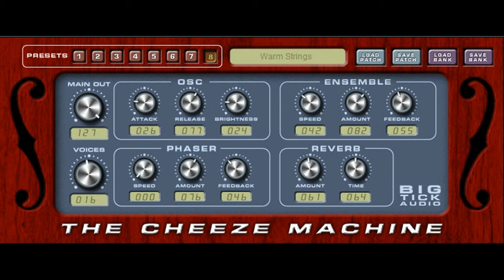Cheeze Machine || Free Vintage Strings VST Plugin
This vst plugin emulates the classic string ensemble sound, made popular by such classic synths as the Crumar Performer or the Arp Solina.
Cheeze Machine generates sound by feeding a simple, saw-like waveform, into a chorus ensemble emulator, a 6-stages phaser, and a reverb.
This vst plugin is fully midi-controlled.
With up to 32 notes polyphony, and an incredibly low CPU usage, you can now play these big phazed string pads like crazy – and best of all, it’s free!